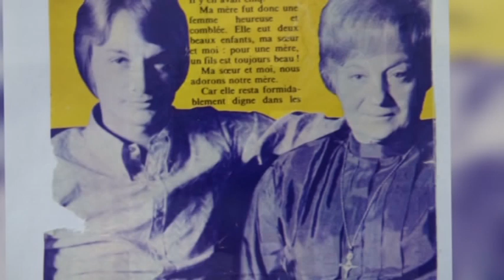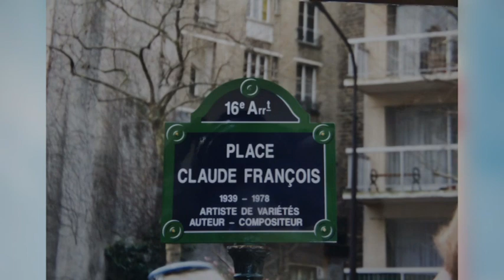claude françois " mais combien de temps " montage video